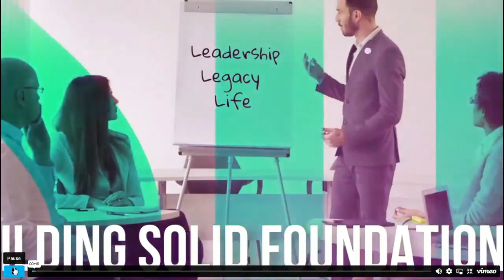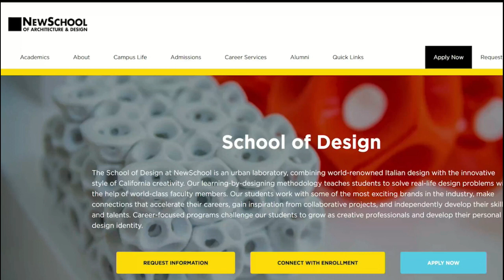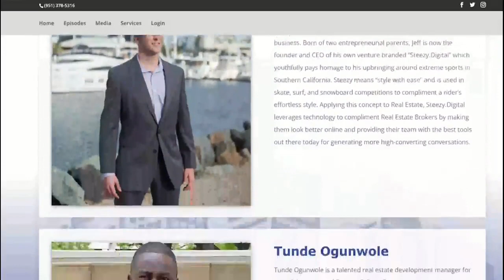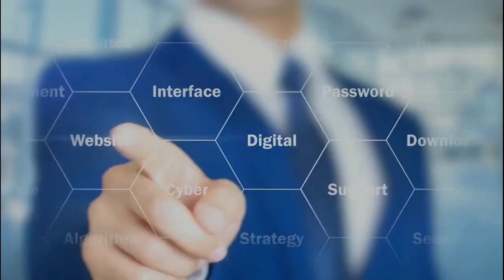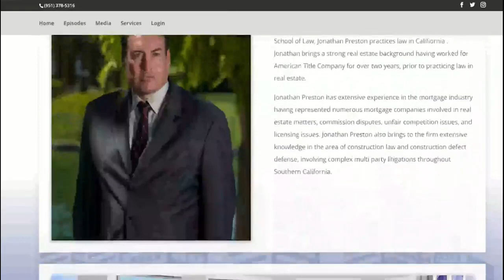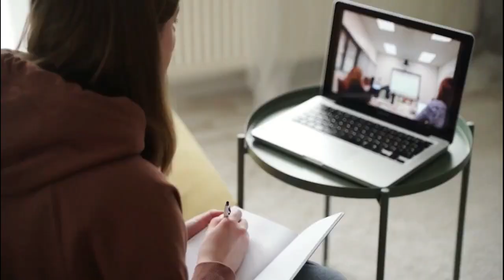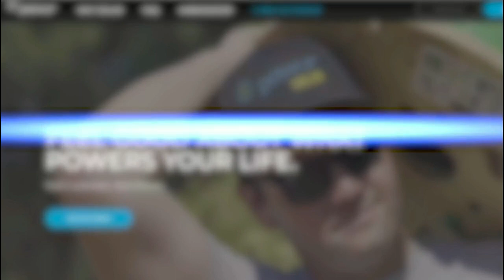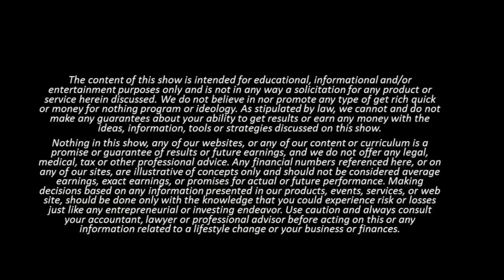KCAA BuildingSolidFoundationswithSteveMatleyonThu14Sep2023 RecordedSourceFile